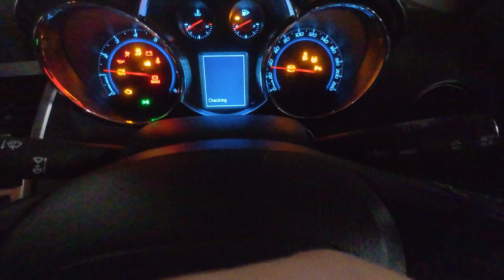Olympus EM10 Mark II Street Photography Part 2: Ramble On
Part 2 of my ramblings on the streets of Parramatta. I changed it up a bit and edited the photos in Luminar Neo and Luminar 4 this time around. With more control and truer to life editing the photos came out OK. I figured out a look that I was after with a darker and more moody feel. The use of orange and darker palette gives it that street edgy look, like you see some full frame guys use. I also did a heap of full on vibrant color edits too.

At one point I think I caught myself rambling on in the mirror and had to stop and have a good word to myself... Jerry normally tells me to shut up and take more pictures...

P.S I bought an Olympus 35RC... bargain price and it works. And an Yashika Electro 35... bargain price  but its broken... tried to fix it but made it worse... DOH... Ill put vids up soon